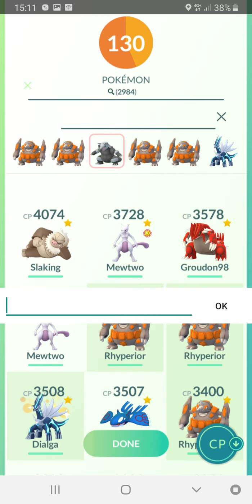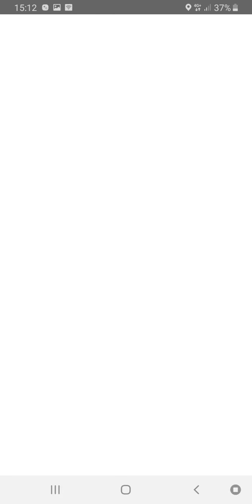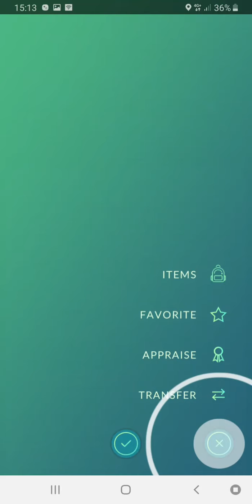Reshiram - 3 account by BZOOO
(Partly Cloudy) How to beat Reshiram Raid 5 in Pokemon go - 3 account by Beely Low (BZOOO) best friend (Svenska).
Örebro 9 June 2020
Overheat